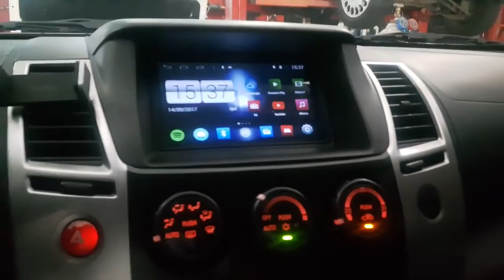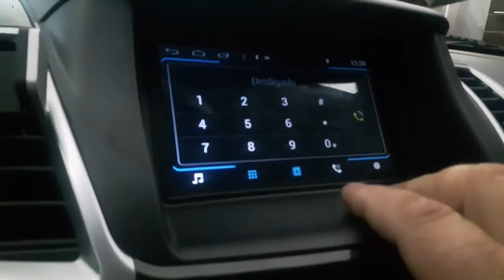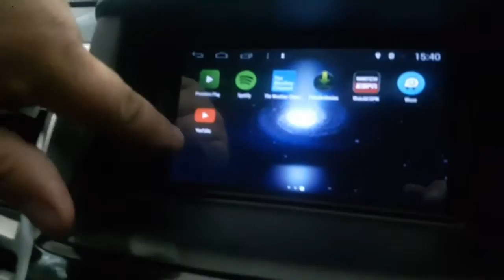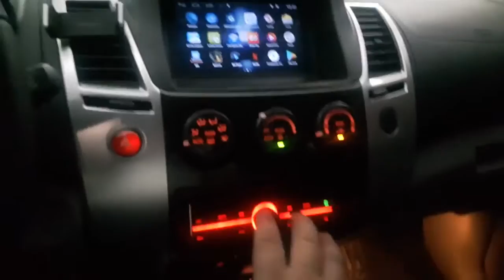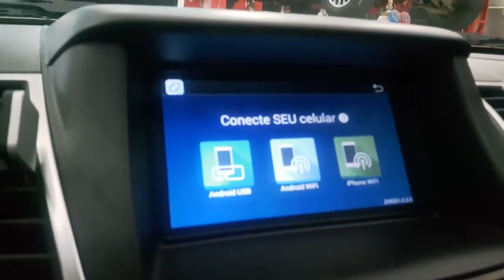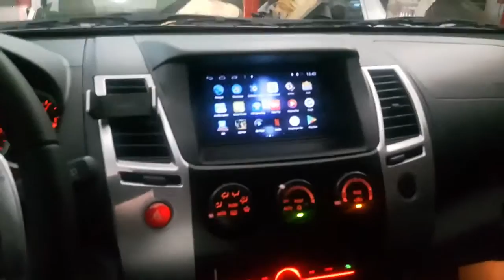Arsenalshop - Central Multimídia Mitsubishi L200 Triton - 2008 a 2017 - s160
Central Multimídia Mitsubishi L200 Triton - 2008 a 2017 - s160